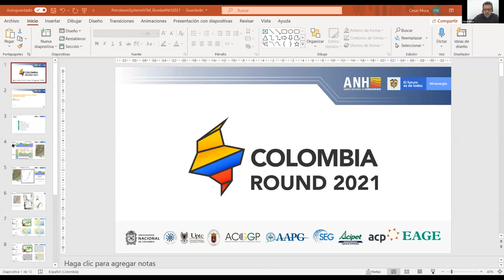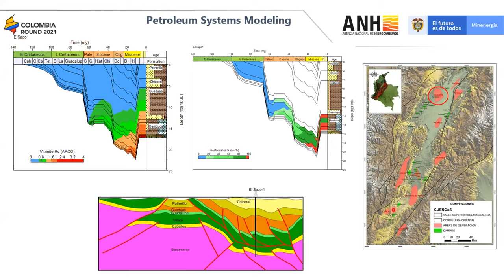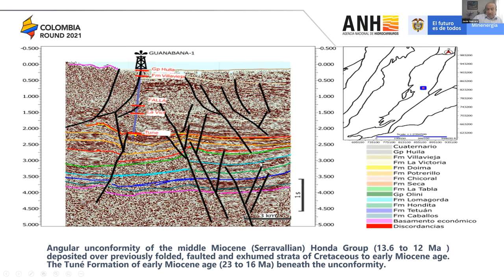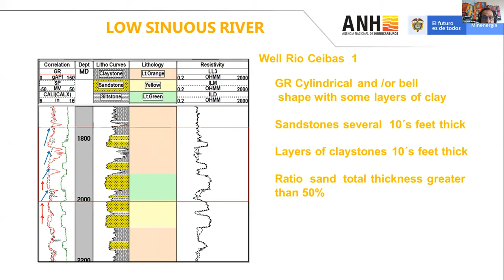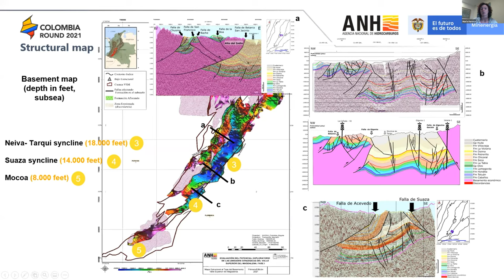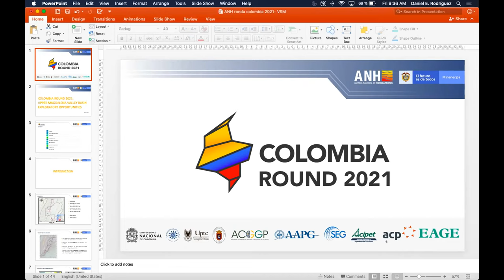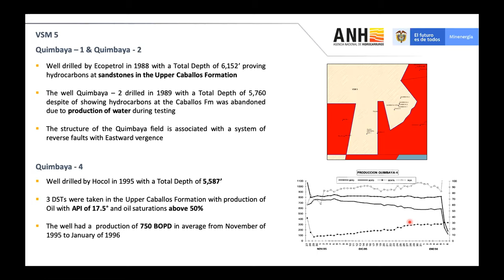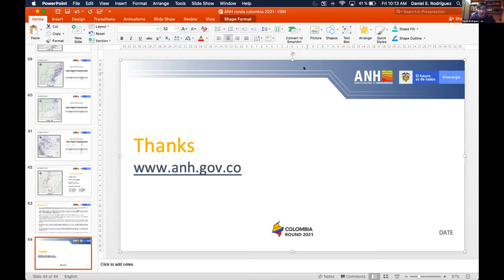Upper Magdalena Mega Area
Technicall Workshop Upper Magdalena Mega Area - Ronda Colombia 2021